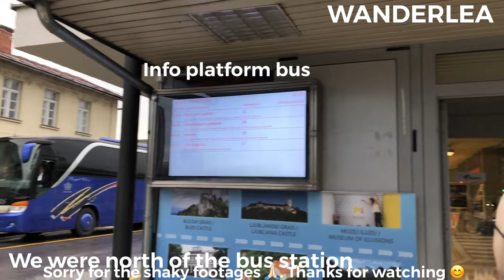From Ljubljana Bus Station to Zagreb Bus Station by Flixbus